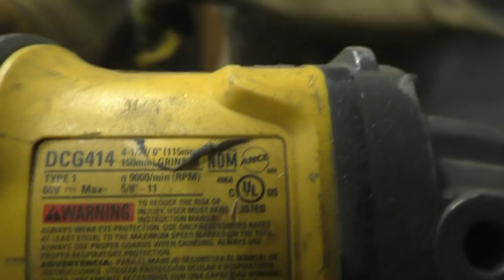Grinder Safety -- and lies you are told to scare you.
On SV Seeker, safety is your business.  There is no list of rules, there are no warning notices.   It's no one else's job to keep you safe.  So you better make it your business.  Pay attention, be aware, be present, stay within your skills, and have fun.

Junk Store on Amazon

Buy Anything on Amazon and Support SV Seeker when you use this

GoPro: Wingsuit Flight Through 2 Meter Cave - Uli Emanuele